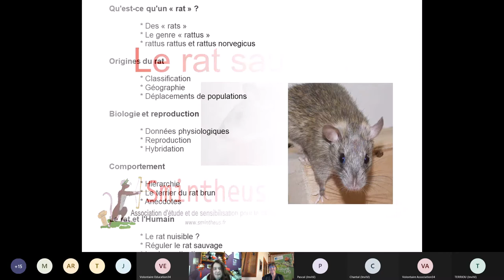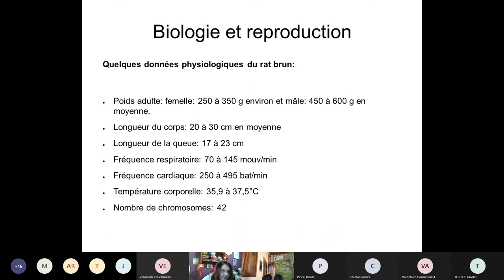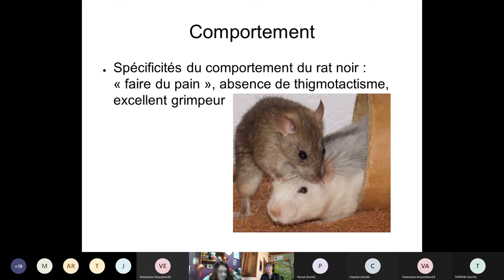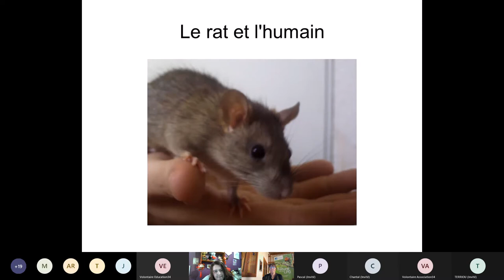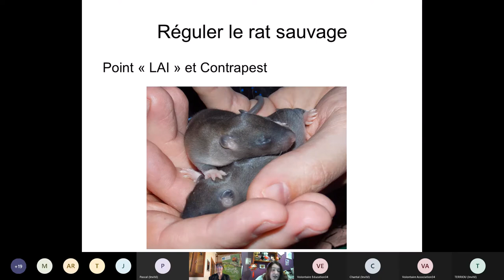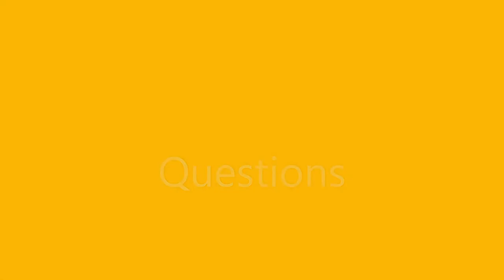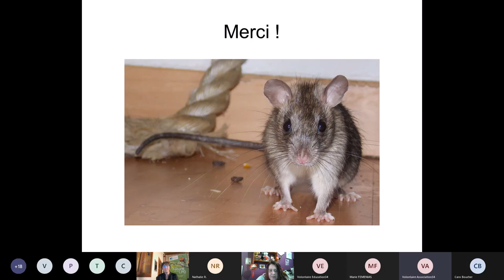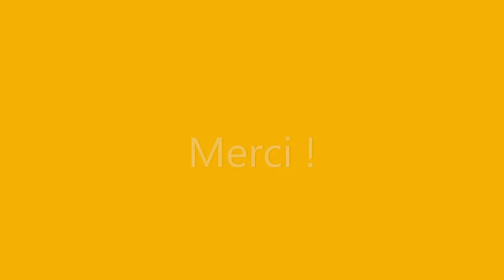Conférence du Groupe Local LPO "Grand Montpellier" : Les rats sauvages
[Les lives des groupes locaux #7]

Pour cette nouvelle rencontre des lives des Groupes Locaux LPO, le groupe local "Grand Montpellier" a invité l'association Smintheus à nous présenter des animaux souvent malaimés, et pourtant fascinants.
Bon visionnage !

Retrouvez les "lives des Groupes Locaux LPO" en direct sur Microsoft Teams

Le programme des prochaines conférences :
-05/03 : Quizz : Connaissez-vous la nature du Causse ?
-10/03 : Les oiseaux migrateurs à Tarifa

Retrouvez les lien d'accès aux réunions Teams en description des événements sur notre agenda en ligne

Toutes les visio-conférences seront mises à disposition en replay sur la chaîne Youtube de l'association.